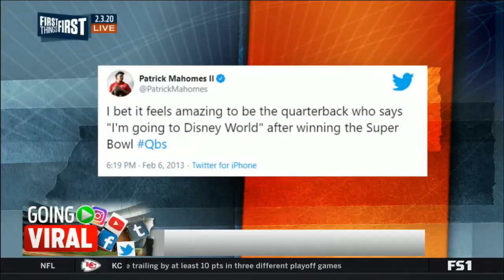Nick & Chris discuss: Was the SB LIV win over 49ers the beginning of a Chiefs dynasty?